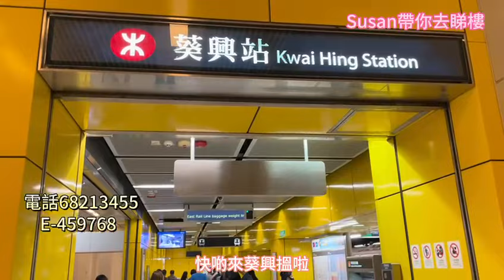【工商舖筍盤推介】O'Nest傲晴 (普通話導航)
由代理Susan👩🏻 誠意推介葵涌筍盤🏢🏢

❤️鄰近
❤️共享地標名廈KCC社區資源
❤️可提供
❤️設立 大灣區 公司一站式服務
❤️初創公司資金申請

O’ Nest傲晴位於葵涌美和工業大廈13樓全層
提供27個特色工作室
樓面面積界乎約181至321平方呎
售價：由約185.5萬元至301.5萬元不等

即刻去片睇下啦！👀👀
想了解更多詳情，
聯絡Susan Zhang 68213455💬💬
(E-459768)
物業編號: ONEST